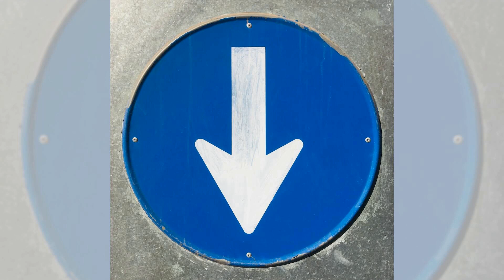幕一：概率之争与确定性的幻想；幕二：元素衰变与时空弯曲的交锋；幕三：统一理论的追求与科学的未来：當牛頓、愛因斯坦、居里夫人來到六度20231225